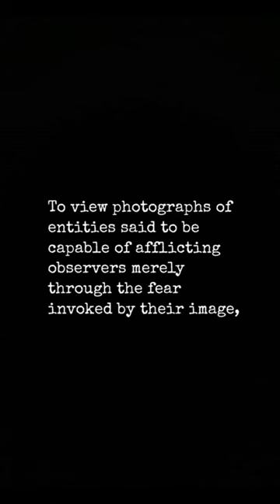"The Oldrey Family Bestiary," from Saint George's Keep